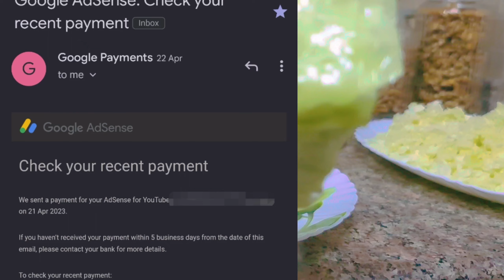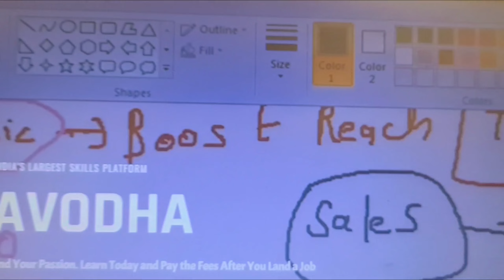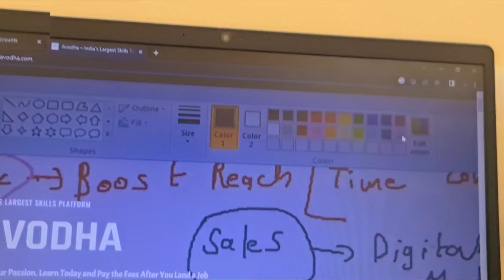യൂട്യൂബ് ഒക്കെ നിർത്തി പോയോ ഇതൊക്കെ കൊണ്ടാണ് ഞാൻയൂട്യൂബിൽ വീഡിയോ ഇടാതിരുന്നത് 😢sree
After a long break...